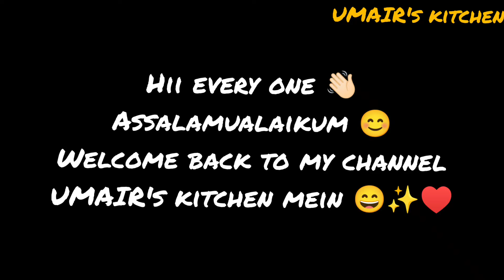how to make poha cutlet's 🤤 in easy n simple way no more ingredients also 😜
today I am making
poha cutlet's 🤤 in easy
n simple way no more ingredients and
no more mehnat bhot kam cheezo me
must try it n watch this full video 🙏🏻

ig I'd: i_umair_shk_30

bell icon for notifications 🔔👈🏻